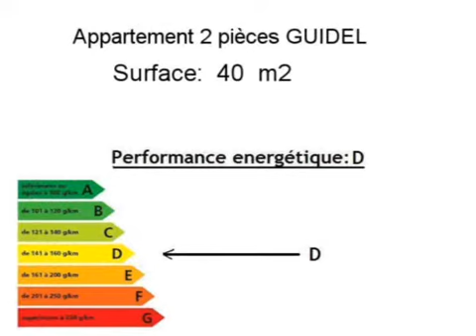Achat Vente Appartement GUIDEL 56520 - 40 m2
Cliquez sur ce lien pour en savoir plus (prix, contacts)

A vendre à GUIDEL un appartement de 40 m2.

Annonce immobilière : Achat Vente Appartement GUIDEL 56520 Morbihan